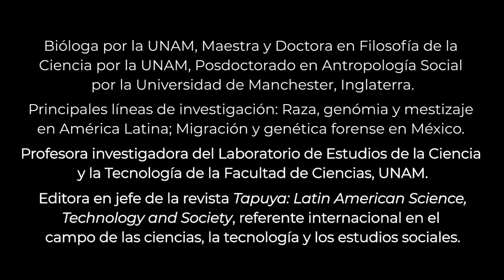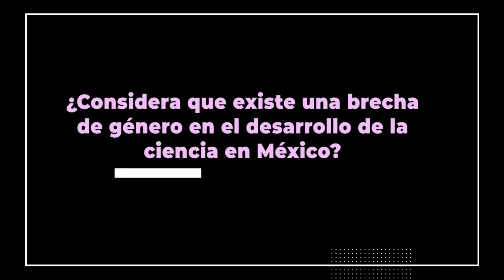Conversando con ellas. Dra. Vivette García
En conmemoración del Día internacional de la mujer y la niña en la ciencia, platicamos con la Dra. Vivette García quien además de ser profesora asociada de la Facultad de Ciencias, UNAM, recientemente fue nombrada editora en jefe del Tapuya STS-Journal.